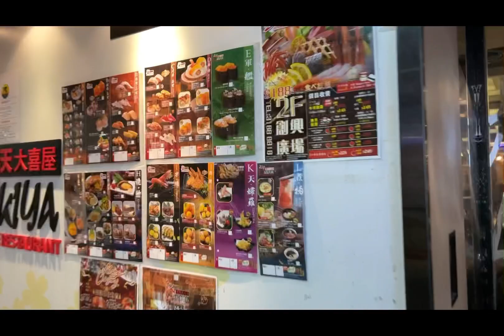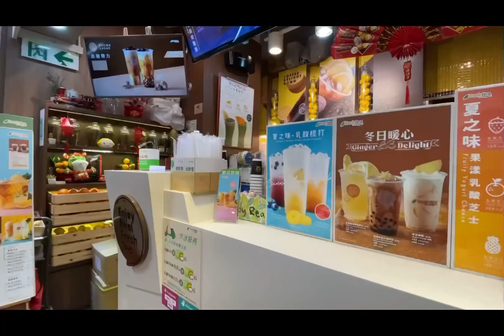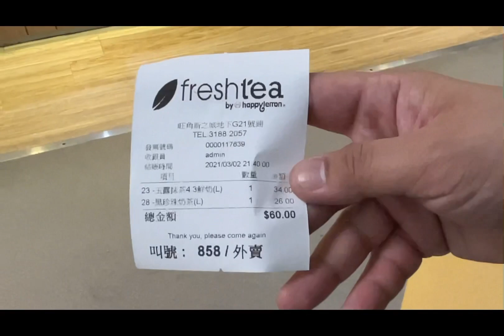THE PIN'S SUSHI DATE + SHOPPING